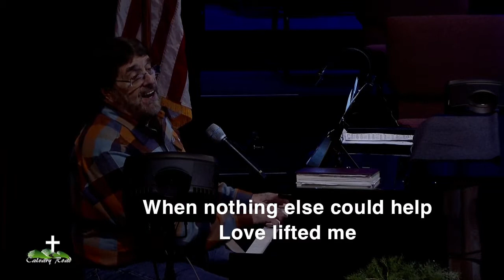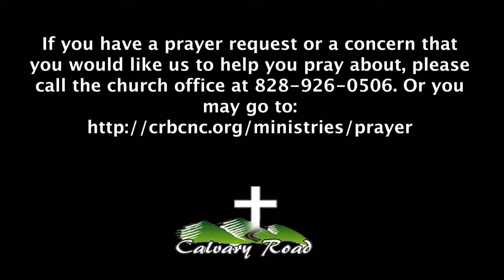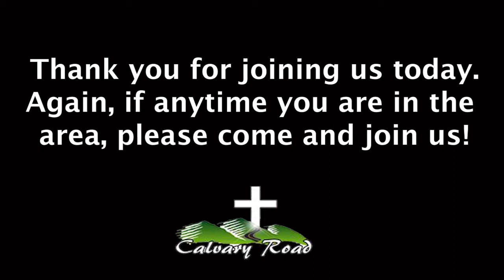Study in Proverbs - Lessons 1 and 2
Pastor John Swnger